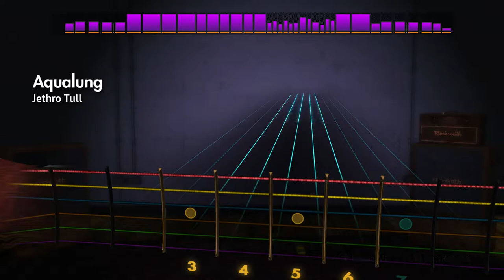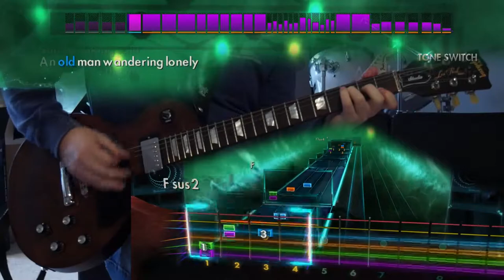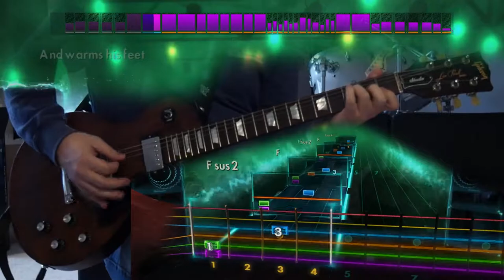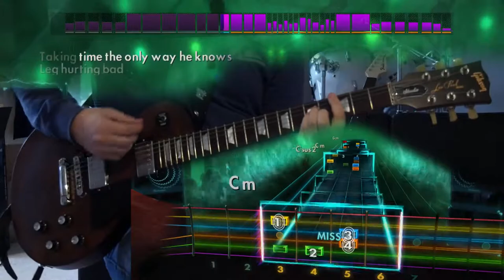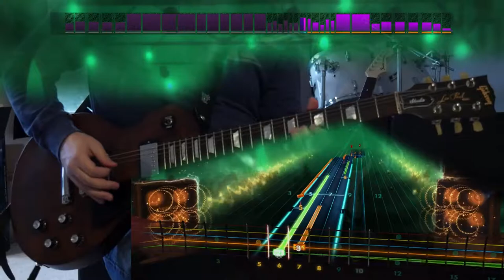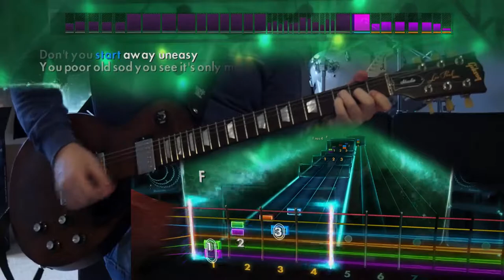Aqualung - Jethro Tull (Alt. Lead) Rocksmith Remastered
hey i nailed the solo!